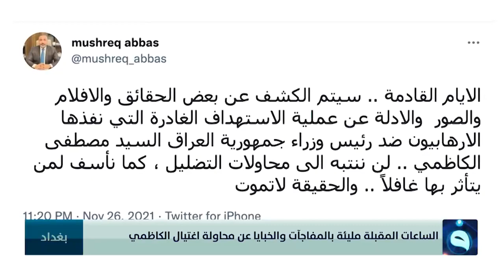الساعات المقبلة مليئة بالمفاجآت والخبايا عن محاولة اغتيال الكاظمي | تقرير: غرفة الأخبار